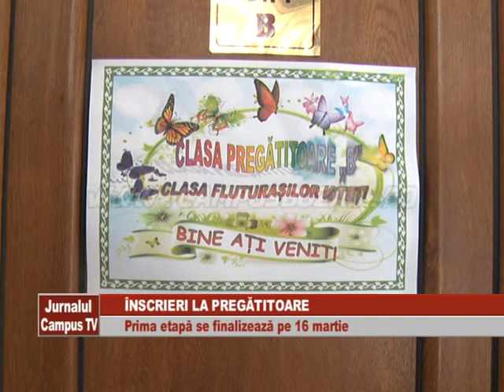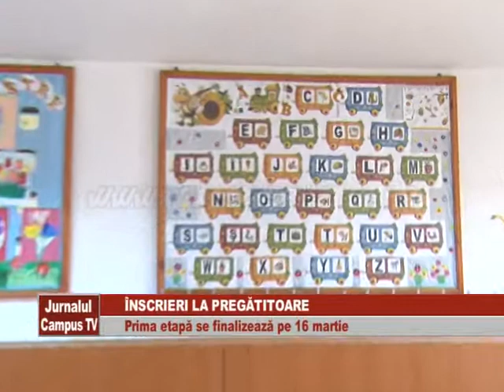INSCRIERI LA PREGATITOARE